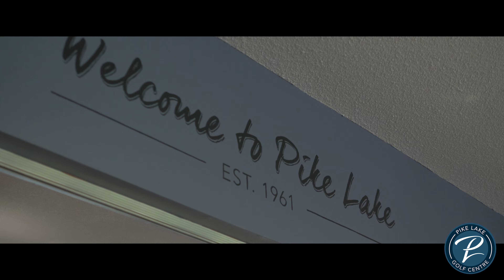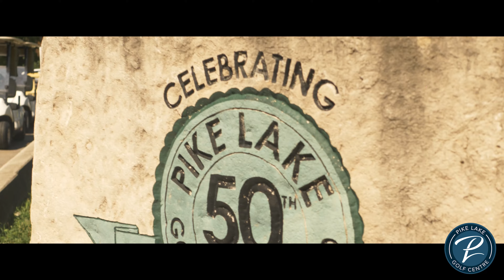PIKE LAKE GOLF CENTRE